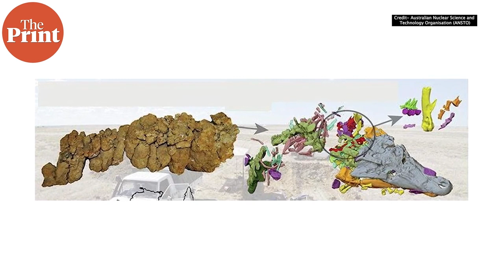Lichens may lose evolutionary race to climate change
From how lichens may find it difficult to survive climate change to a fossilised crocodile that ate a dinosaur, watch this episode of ScientiFix with @MohanaBasu for a roundup of the top science stories of the week from across the globe